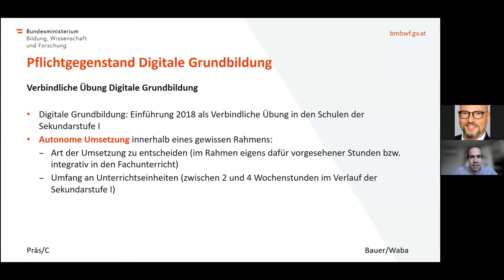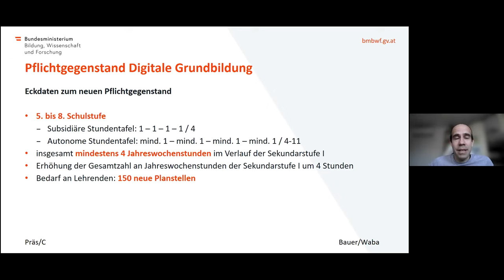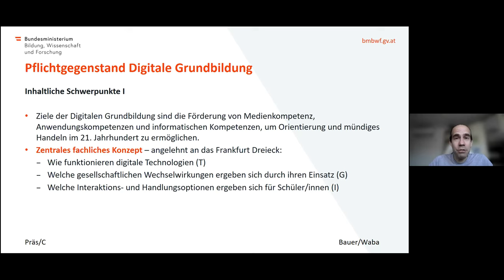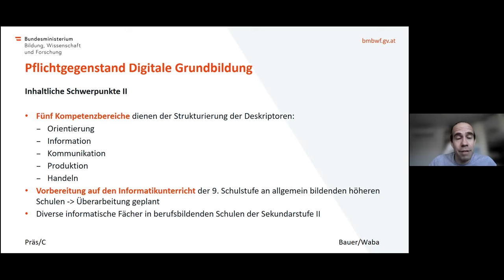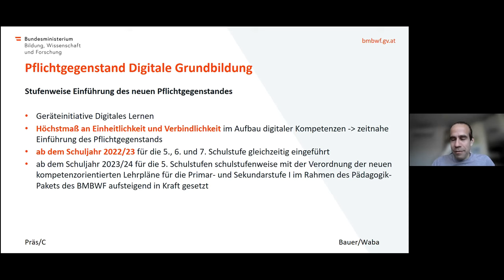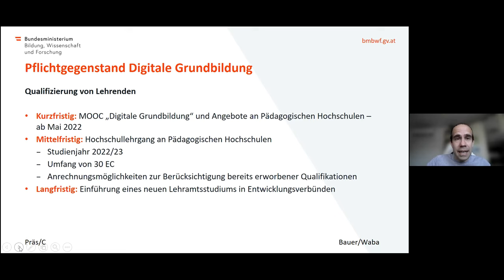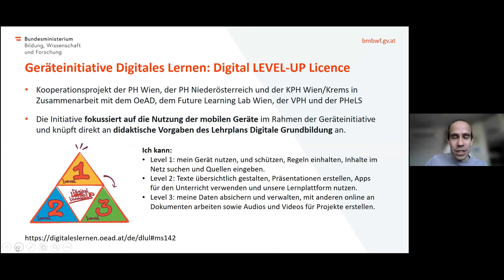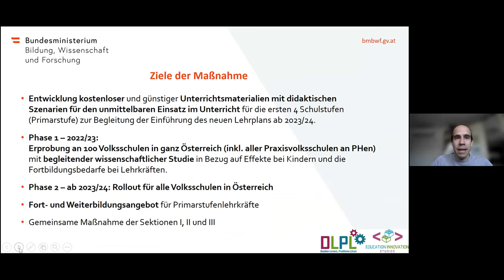Eröffnung Riepl, Bauer, Waba